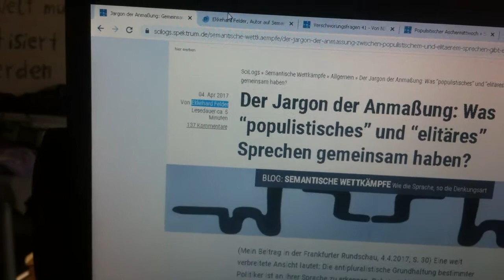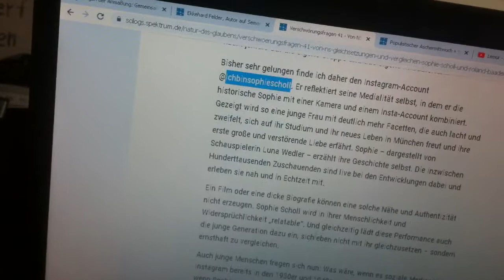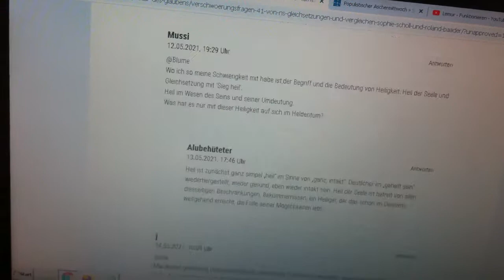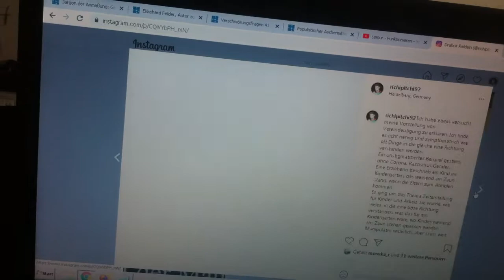Gedanken über Schwarz-Weiß-Denken, Schubladen, Populismus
"Ich habe damals Jana aus Kassel verteidigt und werde es immer noch tun.
Ich bin immer noch der Meinung, dass sie vereindeutigt wurde.
Und böser interpretiert wurde. Ähnlich missverstanden wurden auch die Schauspieler um allesdichtmachen, aber auch Sarah Wagenknecht und andere, die plötzlich als Nazi und sonst was ausgelegt wurden.
Neulich erfuhrt ich von einem schwarzen Philosophen, dem Holocaust-Verharmlosung vorgeworfen wurde. Es ist ein Trend, ein Körnchen aus dem Kontext zu reißen, und ganze Menschen an die Wand zu fahren.
Jana aus Kassel sagte, sie FÜHLE sich wie Sophie Scholl.
Am Ende geht es um Gefühle. Das hat nichts mit Geschichtswissen zu tun.
Und ich zitiere “Deutlich wird: Nur Sophie Scholl war Sophie Scholl. Und nur Du kannst Du sein.” Dass der Instagram-Account jetzt heißt “IchbinSophieScholl” – Wenn ich böse wäre und auch großen Spaß hätte, das Schlimmste in die Digne reinzuinterpretieren, dann meine ich da direkt: Muss man ihr Leben noch einmal nachspielen? Generell anmaßend, die Identität von Sophie Scholl mit “Ich bin” so zu vereinnahmen. Bli bla blub.
Bei allem, was heute medial abgeht, bin ich der Meinung:
Wer Böses sehen will, sieht es überall. Und wer einem zum Nachteil was deuten will, wird das auch immer tun.
Was mich nur stört ist der – kann man es Elitarismus nennen? – dass aus subjektiver Meinung eine Wahrheit generiert wird. Über Jana aus Kassel hieß es nämlich, wie bei allesdichtmachen(es geht auch ohne NS-Vergleiche) – das kann nur verhöhend gedeutet werden. Das ist doch pupulistisch, wenn andere Deutungsmöglichkeiten ausge-merz-t werden.
Man muss sich auch in Jana aus Kassel reinversetzen. Es geht um Gefühle. Da ist viel Irrationaltität. Der eine sagt, es ist mutig auf eine Bühne zu gehen. Der andere sagt, das ist lächerlich, das könne jeder.
Der eine hat Angst vor Spinnen, der andere empfindet das als Verhöhnung gegenüber realer Gefahren wie Terrorismus.

Was ist heutzutage eigentlich los?

Dein Kommentar befindet sich in Moderation."